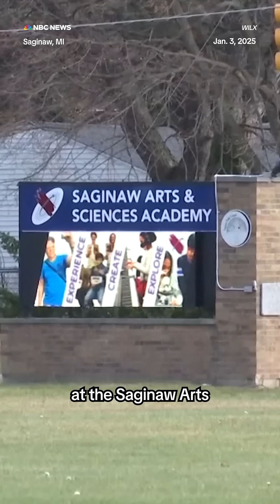Michigan student's cancer-detecting app wins Congressional App Challenge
A Michigan high school student has won the yearly Congressional App Challenge for her app, which can detect cancer and other potentially acute conditions.